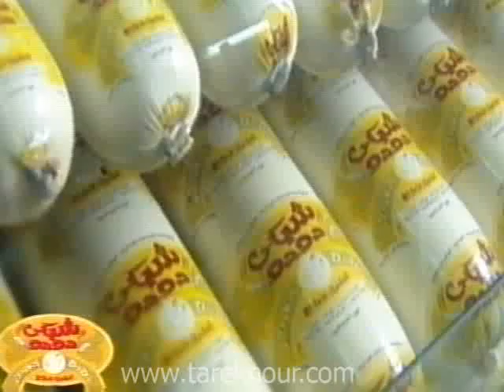Chicky Dodo 9 LE Promotion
Agency: Tarek Nour Advertising
Year:2003